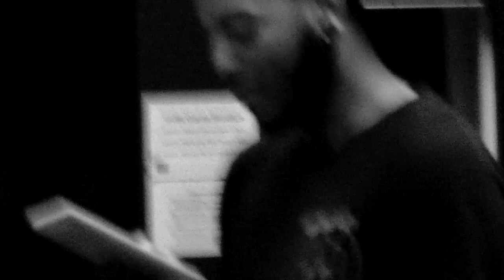Still An Intro Really ????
This video is about nothing loool